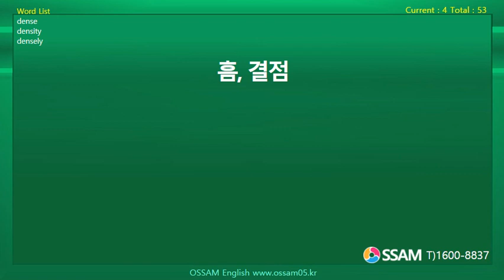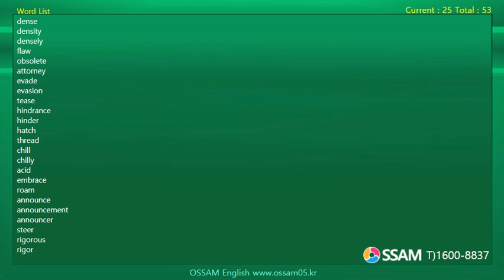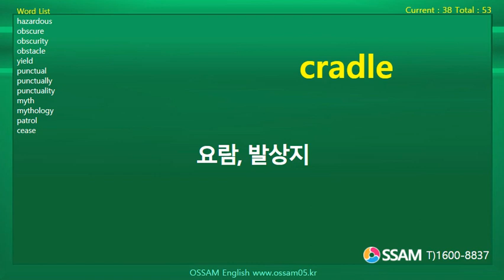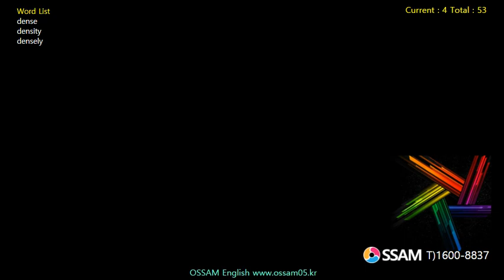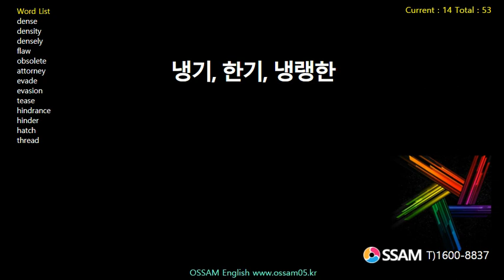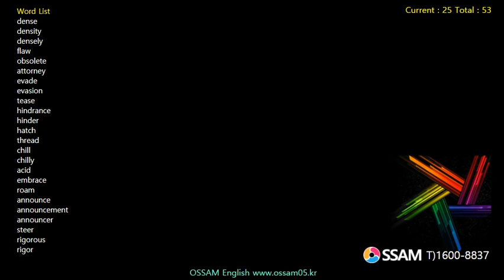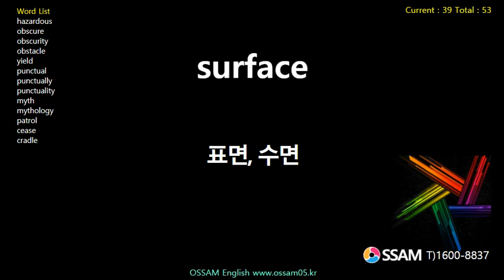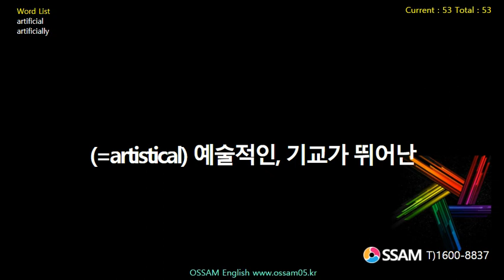경선식 영단어 (수능-고3수준) Second Step Lecture 43